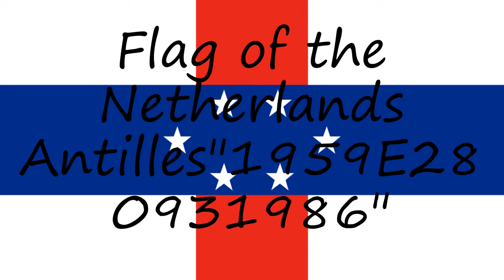How to pronounce Flag of the Netherlands Antilles"1959E280931986" in English?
to speak in yourself Flag of the Netherlands Antilles"1959E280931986" and let us know how it done according you! :) Want to teach us how you name is pronounced? and let us know! Do you have a pet or a favorite animal? Searching for a nice baby name with meaning? How to pronounce Flag of the Netherlands Antilles"1959E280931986" in English? say Flag of the Netherlands Antilles"1959E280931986"! How to say Flag of the Netherlands Antilles"1959E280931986". How to pronounce Flag of the Netherlands Antilles"1959E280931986" correctly.  Learn the pronounciation Flag of the Netherlands Antilles"1959E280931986"! Expand your vocabulary, learn Flag of the Netherlands Antilles"1959E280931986" word. Use this free pronunciation guide to practice words at a time. Learn for free. Thank you for viewing, please like or subscribe! hoe om te sê, si të thuash, እንዴት እንደሚናገር, wie sagt man, comment dire, come dire, como dizer, как сказать, nasıl denir, cómo decir, 怎么说,